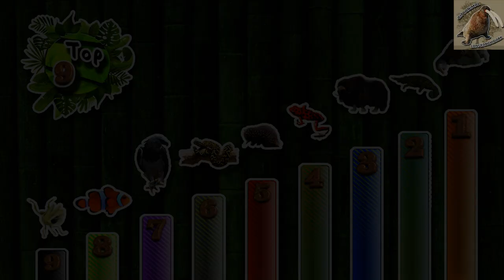9 Mordidas más poderosas | La denfensa de la mandibula del reino animal | (Top 9)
9 Mordidas más poderosas